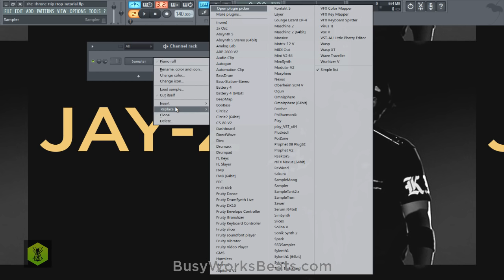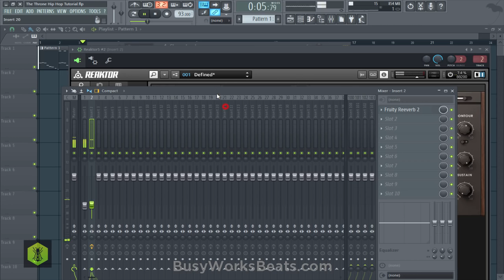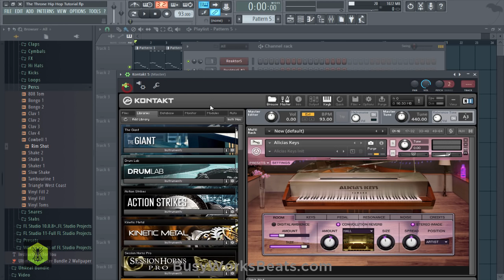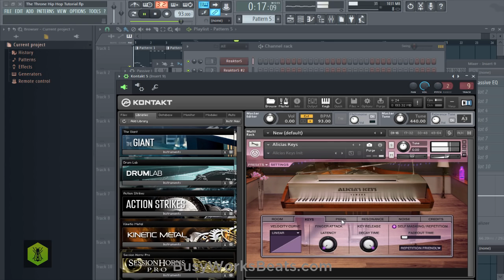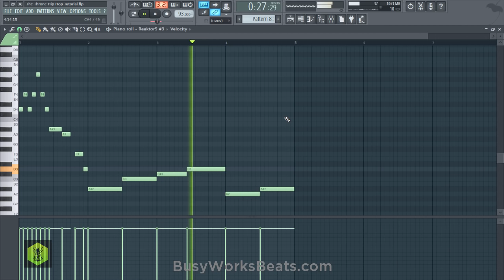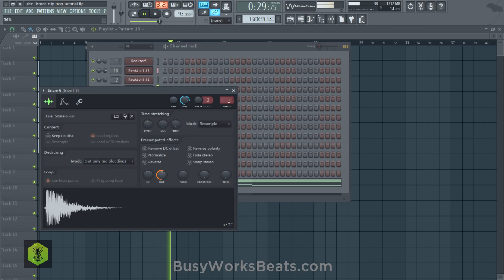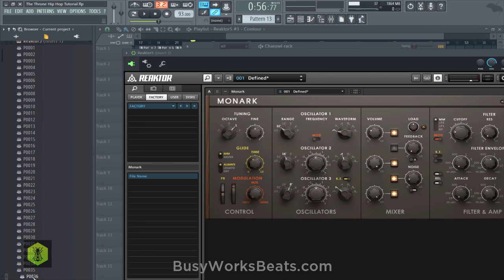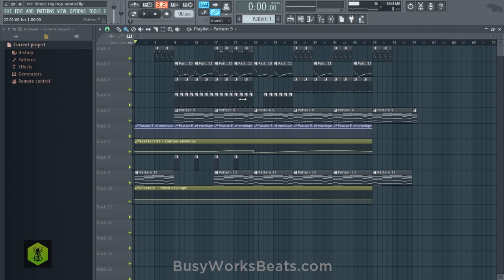The Throne Tutorial